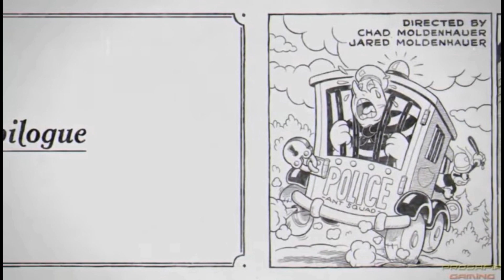Villains Defeats 27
Syd White from Cocaine Bear
The Quadrupedal Theropod from 65 (2023)
Pin-Up Girl from The Strangers: Prey at Night
Newborn from Alien: Resurrection
Dracula from Renfield
Lord Sylvester Carnaby from Mummies
Peter Friedkin from Final Destination 5
Chef Saltbaker from Cuphead: The Delicious Last Course
The Engineer from Prometheus
The Bull Shark from Bull Shark (2022)
The White Monster from FestivalV